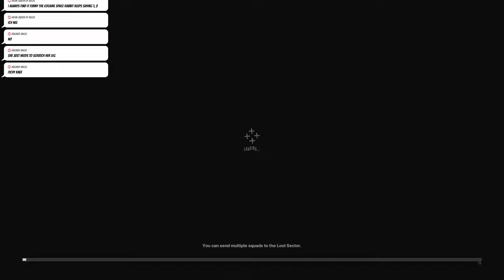Solo Raid tips & comps! (Nikke)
Hey there! Sorry it took me this long to make this small guide + video of my first scored run of Solo Raid!
A2 ended up performing as expected with a boss that has 4 breakable parts 😂 It is an incredibly difficult boss due to his heavy kill pressure from his guns singling out your highest attack Nikke 😅 How have your runs gone so far?

Background OST: Epic Jazzy Moods - Cosmograph for Goddess of Victory: Nikke

Timestamps:

00:00 Intro
00:17 Tips When Fighting Whitesmith
03:21 Explaining the teams
04:11 Team 1 explained: Bunnygirls A2 Modernia
05:18 Team 2 explained: 2B Mast Guillotine
06:13 Team 3 explained: Poli Snow White Helm
07:29 Team 4 explained: Dorothy Alice Maxwell
08:28 Team 5 explained S. Mary Diesel & S. Anis
09:49 Outro & Intro to the run
10:35 Run starts, A2 & Modernia run
14:21 2B & Guillotine run
17:33 Snow White run
20:46 Summer Mary & Diesel
24:33 Alice (mald) run
27:23 Final score